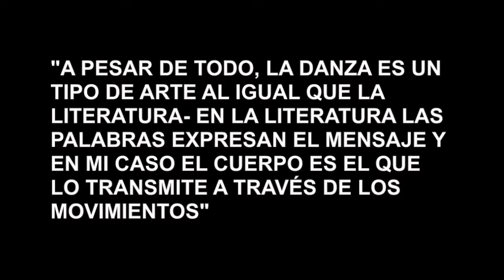Emmanuel Cruz - instructor de baile y coreógrafo puertorriqueño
Me siento sumamente honrado por este hermoso omenaje creado por las estudianes Daniela y Valeria Saade de Tasis School en Dorado, Puerto Rico como parte de su proyecto "El arte y la literatura" de su clase de español dada por su maestra Tamara Texidor.

BiografÍa:

Nacido en Caguas, comenzó a cursar para el 1999 sus estudios en baile y actuación en una escuela Montessori de ese mismo pueblo. Luego para el 2003, decidió unirse al equipo de baile de su escuela superior y en el 2008, al haber demostrado su excelente desempeño y dedicación, fue escogido para ser su capitán. Dentro de ese mismo periodo, compitió por 4 años consecutivos en la Liga de Oratoria y de Forensics de Puerto Rico ocupando primeros y segundos lugares como actor. Además, para desarrollar su disciplina en canto, formo parte del coro superior de su escuela logrando así completarse en las tres artes escénicas.

Decidido a encaminarse por su pasión hacia la danza, fue escogido en el 2009 por Waldo González para ser parte de un grupo de coreógrafos que crearían la apertura para la nueva temporada de Juventud Vibra, luego de haber resaltado con su trabajo al competir por varios años con su grupo de baile Xplosion Dance Crew, como bailarín y coreógrafo, en diferentes competencias dentro de toda la isla, ocupando también primeros y segundos lugares.

Durante el 2010, se certificó como profesor de baile en Nueva York tomando clases con renombrados coreógrafos y profesores como lo son Laurieann Gibson (coreógrafa de Lady Gaga), Mia Michaels (renombrada coreógrafa de So You Think You Can Dance), Cris Judd (coreógrafo de Jennifer Lopez) y Wade Robson (coreógrafo de Britney Spears). En adición, tomó clases en prestigiosas academias de La Gran Manzana como lo son Brodway Dance Center, Steps y Alvin Ailey. Posteriormente viajó en el 2011 a Los Angeles y tomó clases en Millenium Dance Complex, Edge Performing Arts Center y I.D.A en Hollywood Boulevard.

Se ha mostrado como un versátil bailarín de distintos géneros (Jazz, Danza Moderna, Hip Hop, etc.) siendo el reconocido Conejo del Tiempo en "Alice in Wonderland"  y ha bailado, cantado y actuado en "Willy Wonka, The Musical", ambas producciones de Drama Danza Inc. y del Broadway Musical Project, exponiéndose, como se conoce comúnmente, como un "thriple thread" o en español, una "triple amenaza". Comenzó a formar parte luego de The Black Box Theater Workshop en el 2012 como parte del elenco de "My Name in Lights" y "Footloose".

En el 2010 comenzó a laborar como maestro de hip hop, salsa y  lírico-contemporáneo en School for the Performing Arts de Guaynabo y en el 2012 realizó su segunda certificación como profesor de baile en Las Vegas, Nevada. Ha sido maestro y coreógrafo para Colegios como St. Mary’s School (Cupey), Adianés (Guaynabo) y Nuestra Señora de Lourdes (Hato Rey).

En el 2013 se certificó como moderador oficial de la Liga en Español de Puerto Rico y ha ganado tres primeros lugares consecutivos como entrenador de actuación junto a su equipo de oratoria del Centro de Desarrollo Integral de la Universidad Interamericana Metro (CeDIn). En el 2015 se certificó como instructor de salsa en el Método Tito Ortos dentro del Congreso Nacional de la Salsa y ese mismo año fundó su organización sin fines de lucro - Arte Fusión LLC -  dedicada a enaltecer el valor y el reconocimiento de las artes puertorriqueñas tanto dentro como fuera del país.

Como parte de su organización, escribió, dirigió y coreografió el espectáculo musical diseñado para un público  turístico y escolar, titulado “Borikén: The Show”, el cual fue puesto en escena en enero del 2016 con funciones en inglés y en español dentro  del majestuoso teatro Tapia del Viejo San Juan con el auspicio del Instituto de Cultura Puertorriqueña y el Municipio de San Juan.

Ha trabajado como bailarín profesional para campañas publicitarias de grandes compañías tales como Mazda  y  Clean & Clear de Johnson and Johnson.  En el 2016 fungió como profesor de Jazz dentro del Bachillerato de Danza en la Universidad del Sagrado Corazón de Puerto Rico y, luego de su tercera certificación en danza – esta vez realizada realizada como parte del Dance Teacher Summit en San Francisco, California en el 2017 - laboró como profesor de Contemporary Fusion en Ballet Concierto de Puerto Rico. Actualmente es estudiante graduado de la Escuela de Comunicaciones de la Universidad de Puerto Rico y trabaja como coreógrafo independiente e instructor de baile en el Centro de Desarrollo Integral de la Universidad Interamericana Metro (CeDIn).